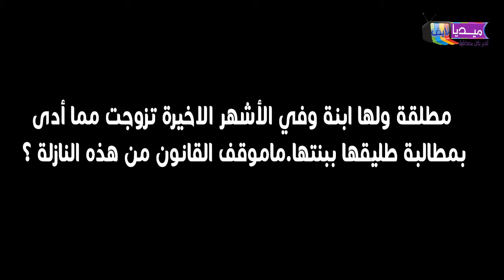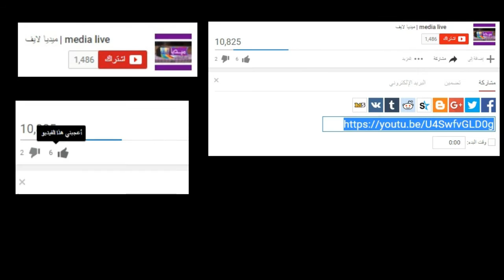لديكم مشكل في الطلاق او الحضانة ...الأستاذ سفيان الوادي يجيب على أهم الأسئلة المتعلقة بالموضوع